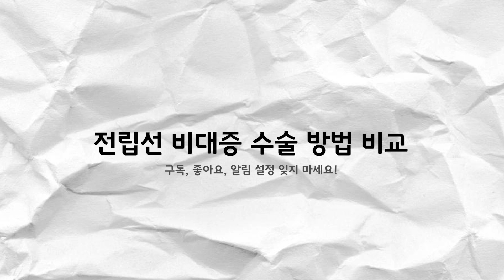전립선비대증 수술 2편 - 전립선 비대증 수술 방법 비교! l 비뇨의학정보채널_골드만TV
전립선 비대증 수술 방법 비교!!
비뇨기과 원장님들이 직접 보여주시는 전립선비대증 수술법

00:25 인트로
01:57 경요도 전립선 절제술
02:53 홀렙수술
03:45 전립선 결찰술

since 2002, 비뇨질환에 집중하는 골드만!
질환을 넘어 환자의 삶까지 생각합니다.

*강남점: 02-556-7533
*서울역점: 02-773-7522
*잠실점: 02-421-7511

▶카카오톡친구:골드만